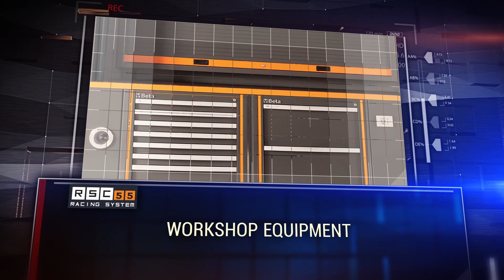Beta RSC55 - Istruzioni di montaggio C55AN / Assembly instruction C55AN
Istruzioni di montaggio C55AN

C55AN - Angolo interno

Assembly instruction C55AN

C55AN - Interior corner